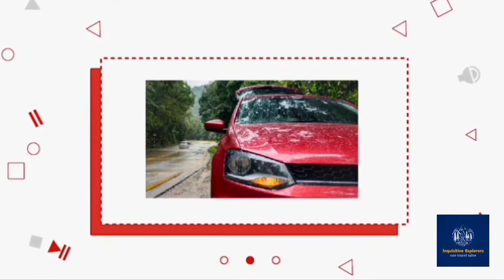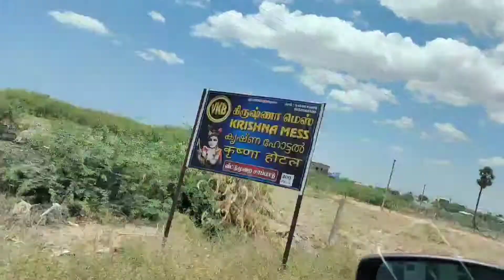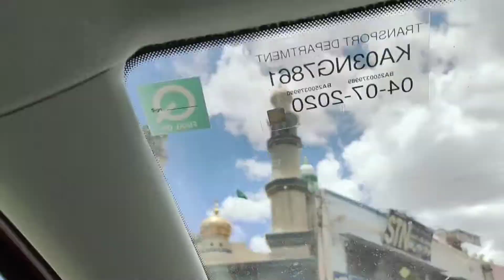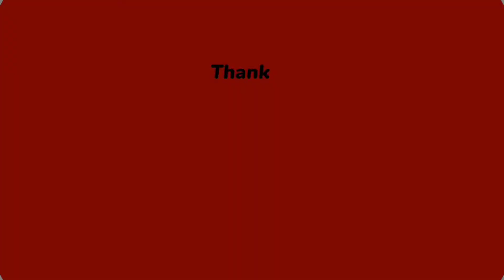Kanyakumari Most Southern and Beautiful Part of India | Foreigners Travel Vlog in India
Continuing with our trip... from Dhanushkodi to Kanyakumari with the most beautiful views!

Join us on our journey, travelling through India by car, by HITTING that LIKE button, SUBSCRIBE, it's FREE, to our channel and HIT that BELL to get notified of when our new video is live for you to watch!

We will be uploading videos on Tuesdays and Fridays at 18:00 IST.